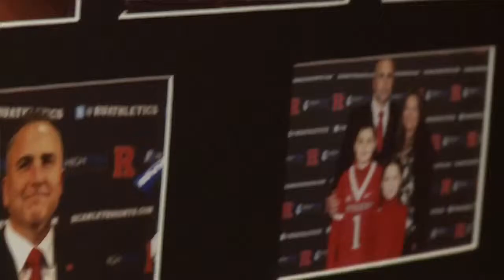R Football 2012 Coach Kyle Flood A Player's Coach